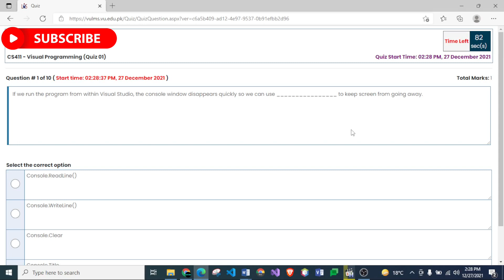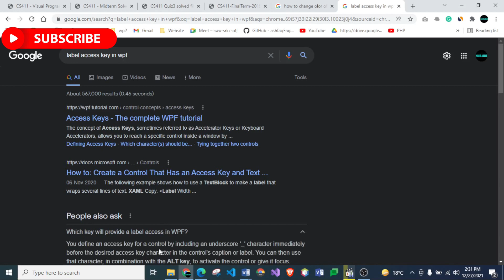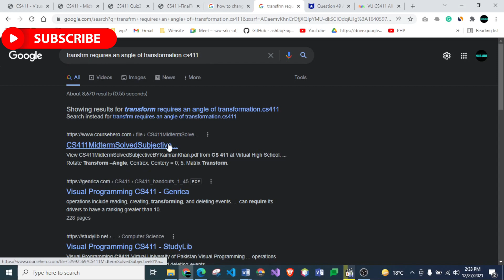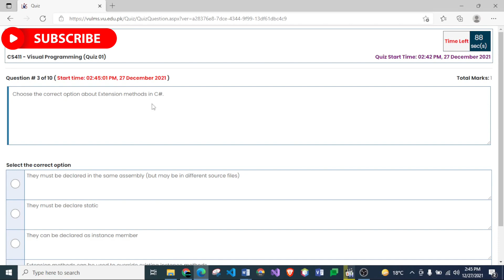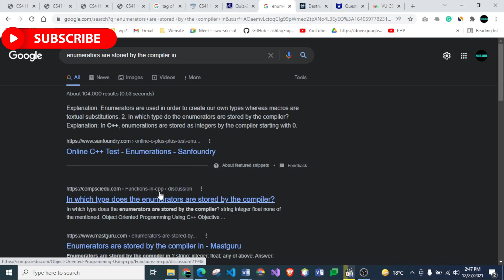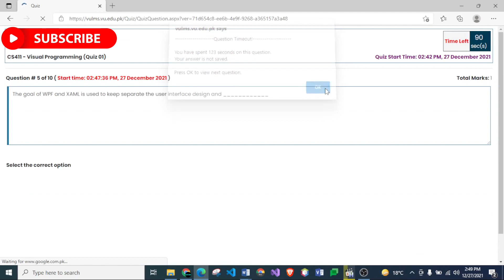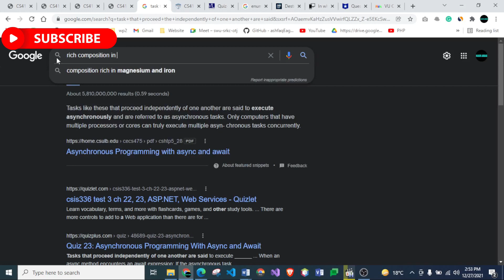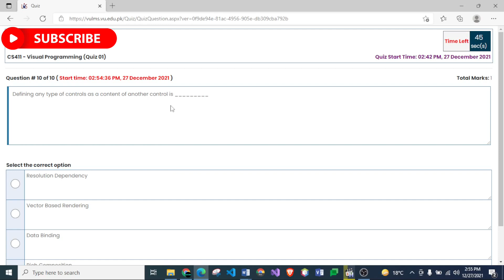CS411 Quiz 1 Solution By VUBWN | CS411 Quiz 1 100% Correct Solution | CS411 Quiz 1 10/10 Marks